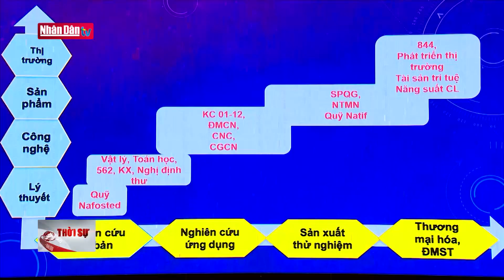Tin kinh tế cuối ngày 17-10-2022